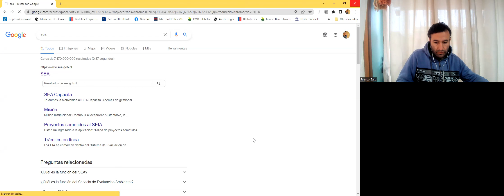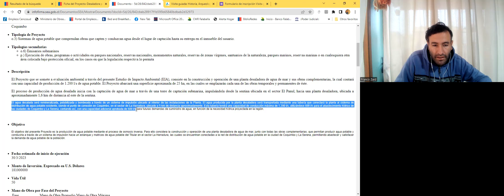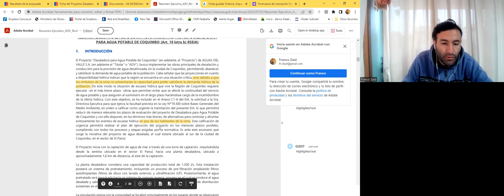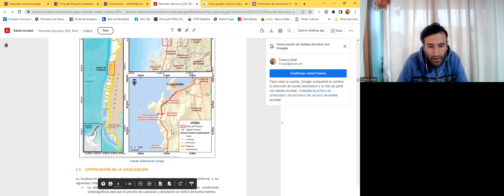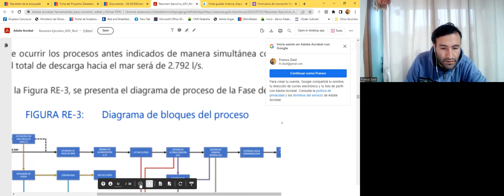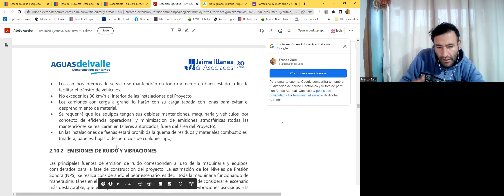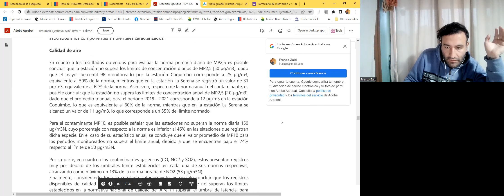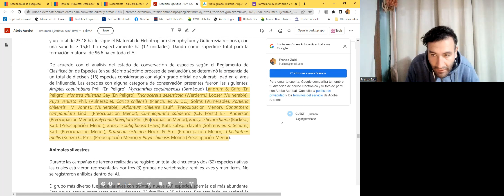Revisando el Estudio de Impacto Ambiental Desaladora agua potable/COQUIMBO/PANUL/AGUASDELVALLE cap 2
Revisión detenida del EIA, presentado por la empresa aguas del valle, la cual busca la RESOLUCION DE CALIFICACION AMBIENTAL, para que opere su planta desaladora de agua potable, que abastecería a las ciudades de la Serena y Coquimbo